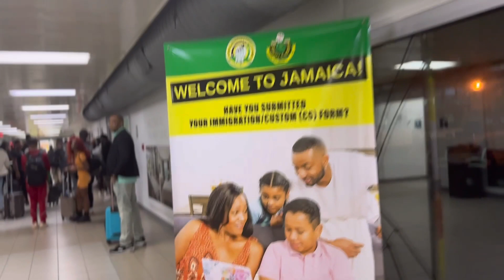Come with me to JAMAICA 🇯🇲 /I am moving to Jamaica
Traveling to Jamaica after 2 years. Always an exciting trip for me. 💃